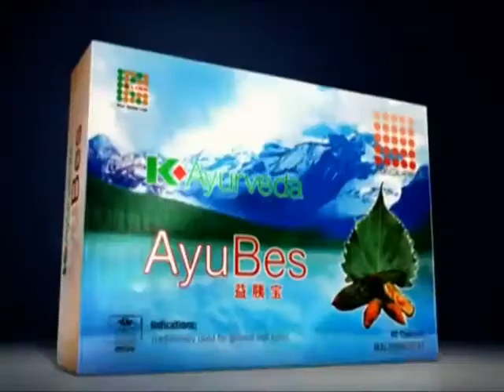ចង់​ទៅ​ណាស់​ តែ​ទៅអត់​រួច​ K-link Cambodia Ayu Bes